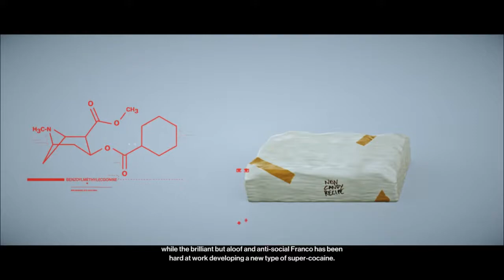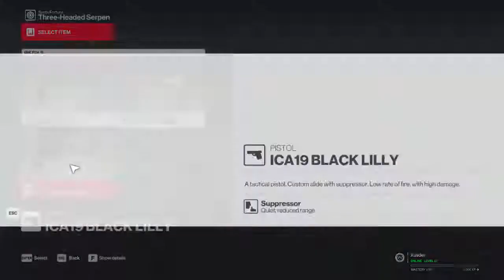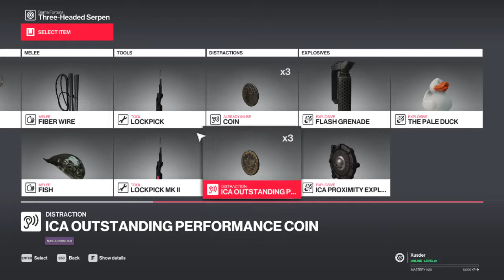HITMAN 2 (PC): Part 3A - Three Headed Serpent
Yuck, I hate doing this, but the video was split into two parts.

Because I failed the mission and the video was getting too long. This is what happens when you go into the level blind and what happens when you panic like me.

So embarrassing...